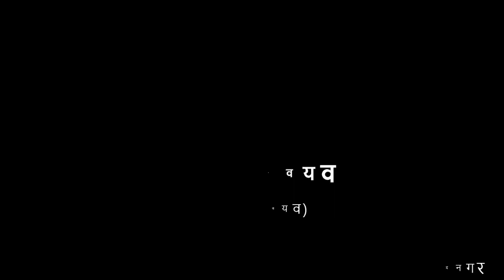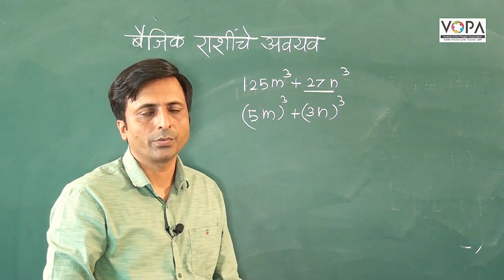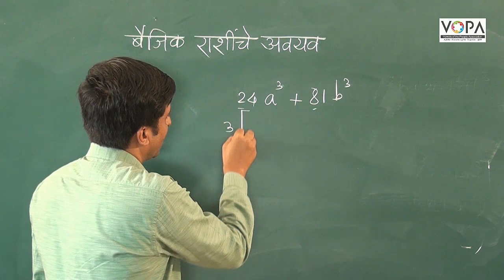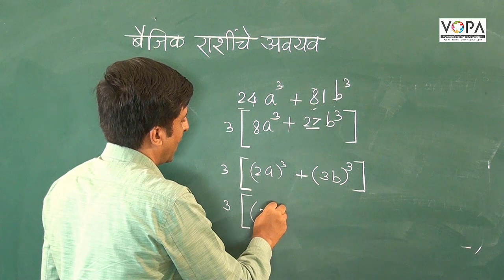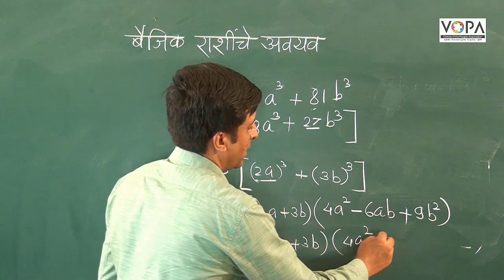८वी । गणित । एन. एम. एम. एस । बैजिक राशींचे अवयव । घन संख्यांच्या बेरजेचे अवयव | V5 | V-School